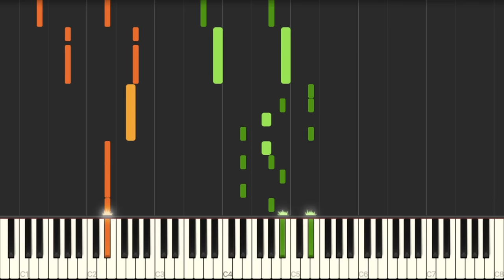Plants Vs. Zombies | Loon Boon (Wall-nut Bowling) | Synthesia Piano Tutorial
Why'd I put a Wall-nut on your hand? BECAUSE I'M CRAAAZY!

I had to reupload this video thrice due to errors.